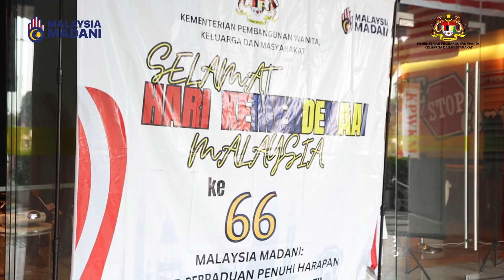MAJLIS GALA SAMBUTAN BULAN KEBANGSAAN TAHUN 2023 PERINGKAT KPWKM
Sekitar Majlis Gala Sambutan Bulan Kebangsaan Tahun 2023 Peringkat KPWKM yang diadakan pada 16 Ogos 2023 bagi menggelorakan lagi semangat cintakan negara dan patriotisme dalam kalangan warga KPWKM.